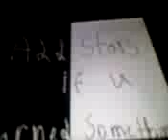Dj luigi (flipnote)